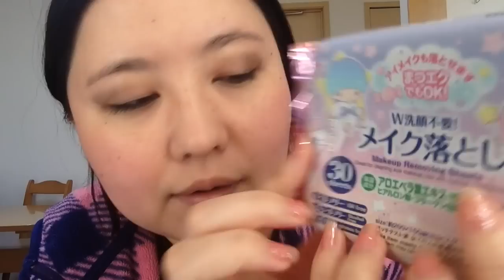TESTANDO LENCOS DEMAQUILANTES DO DAISO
Ola pessoal tudo bem com voces? hj trouxe um video testando os lencos fofos do daiso pra vcs😃😃😃 espero q gostem do video e muito obrigada sempre, fiquem com Deus e ate o proximo video, super beijo